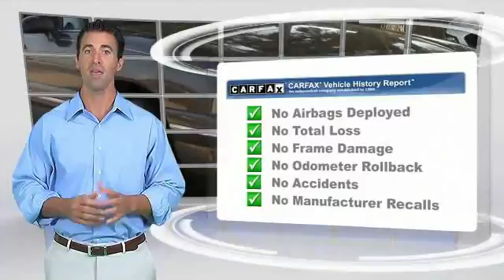1999 Buick LeSabre Metairie LA PRH095985B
1999 Buick LeSabre Custom

Hyundai of Metairie has a wide selection of exceptional pre-owned vehicles to choose from, including this 1999 Buick LeSabre. This vehicle has extremely low mileage on the odometer, so while it's pre-owned, it's practically new. There is no reason why you shouldn't buy this Buick LeSabre Custom. It is incomparable for the price and quality. Just what you've been looking for. With quality in mind, this vehicle is the perfect addition to take home. You've found the one you've been looking for. Your dream car.